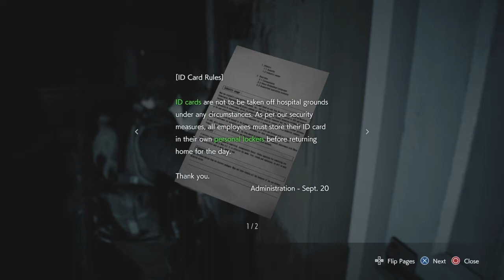Hospitals are always the scariest places| Resident Evil 3 Part 5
I was terrified. Oh, also another Nemesis boss fight. Enjoy :)